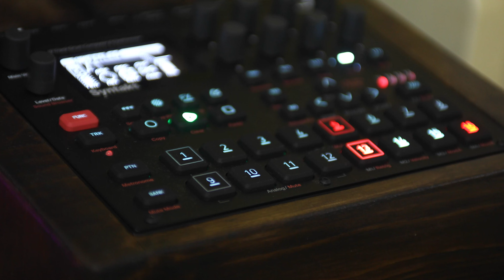Midnight jam - experimental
I'm just learning.